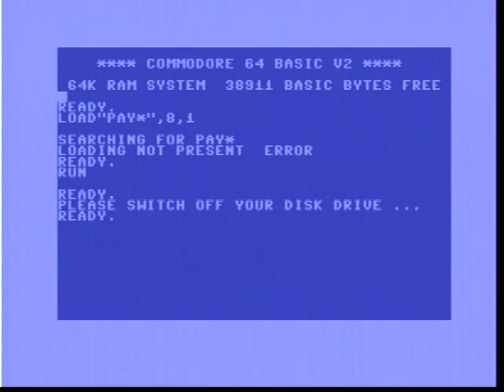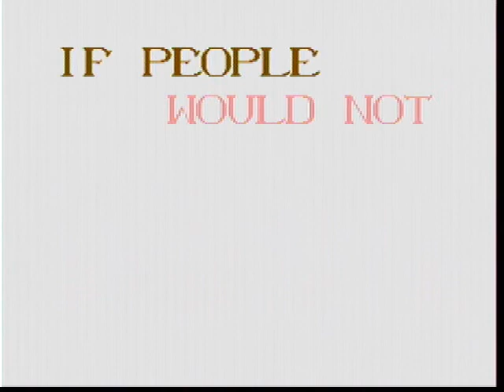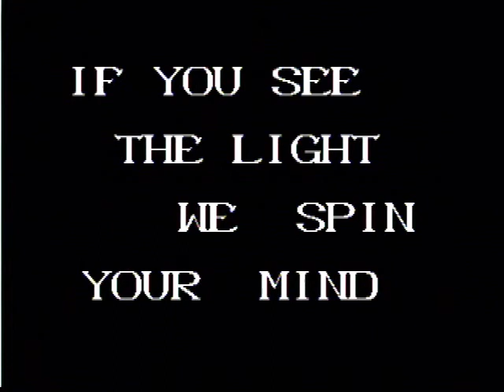C64 Demo 'Payday' -on real C64C- [Smash Designs, 1998] (one file demo)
C64 C: board Assy No.: 250469 in Revision 3.
-The board at this earlier Revision 3 supplies a better picture quality than the later Rev.B 250469 boards, that's why I chose this particular board for the C64 C recordings.-

vid. qualy-note:
Unfortunately I did not use any deinterlacing plug-in, so some of especially the faster movements do not look as fluend as in real and may look a bit blurry in some cases, becasue of horzontal-lines being not syncron.